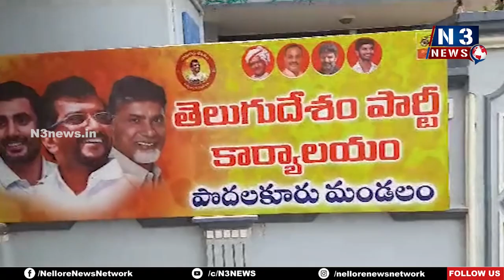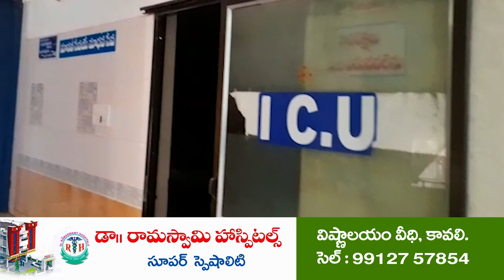నిత్యం జ‌నంలో ఉండే ప్ర‌జానేత... సోమిరెడ్డి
మార్కెట్‌యార్డులో అక్ర‌మంగా దుకాణాలను లాక్కున్నది వైసీపీనేత‌లు
పొద‌ల‌కూరులో మీడియాతో మాట్లాడిన టీడీపీ నేత‌లు